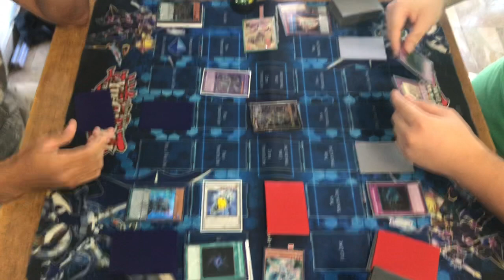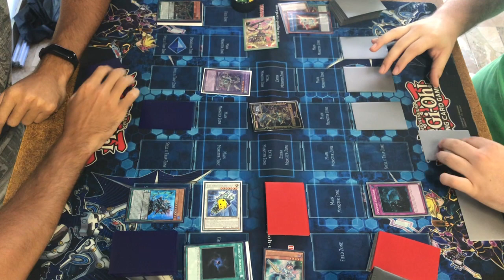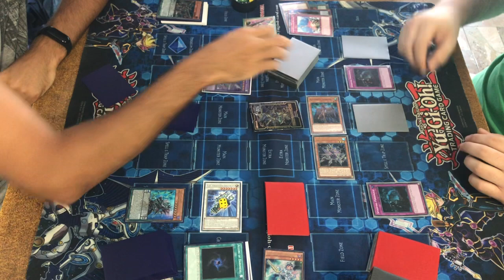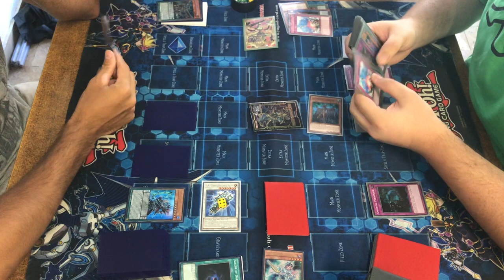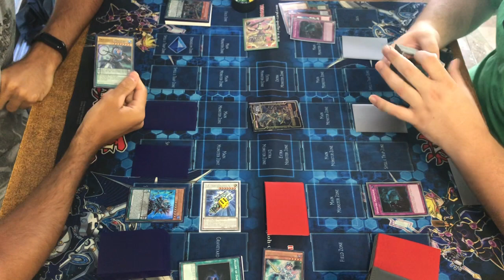PENDULUM ZEFRA VS ALTERGEIST || FULL GAME || TABLE 1 ROUND X || AUGUST 2019